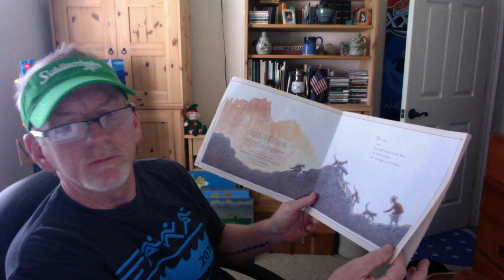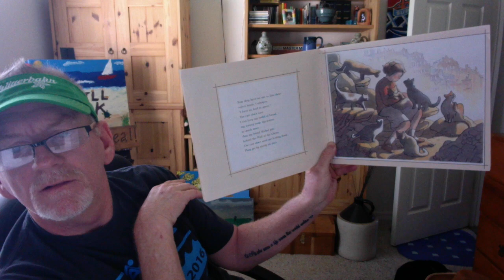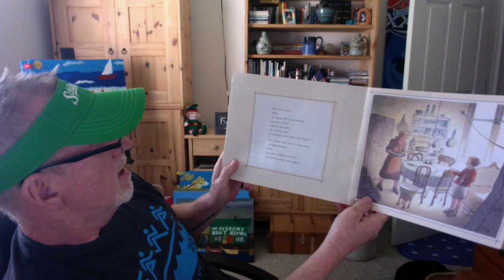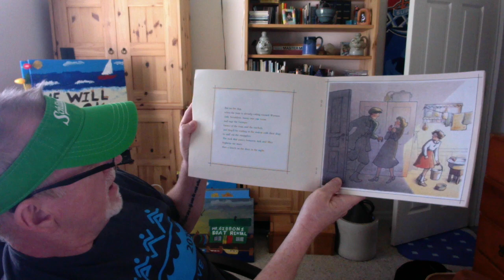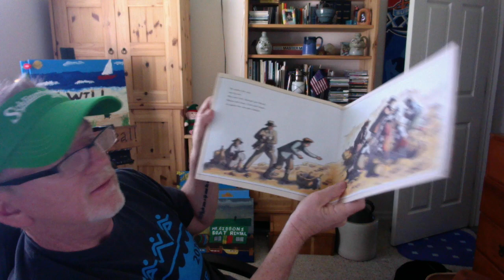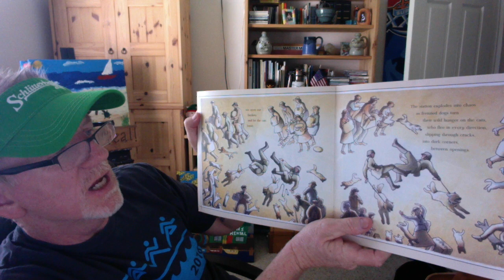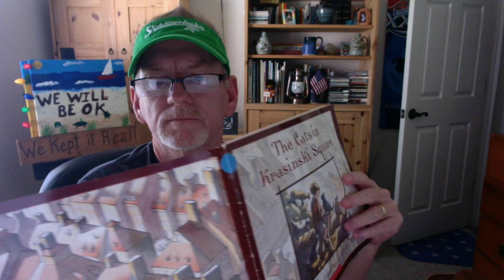The Cats in Krasinski Square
~using cats to disrupt the Germans